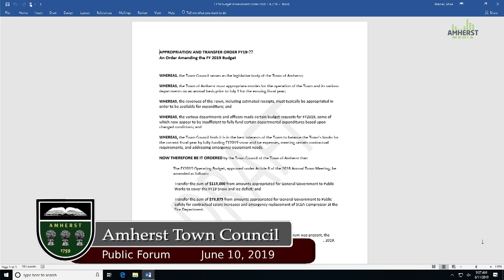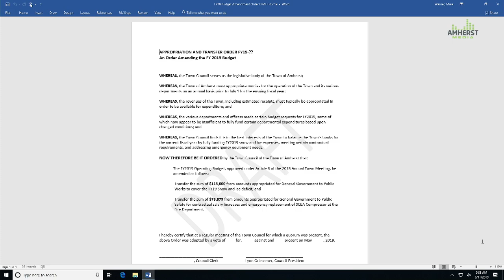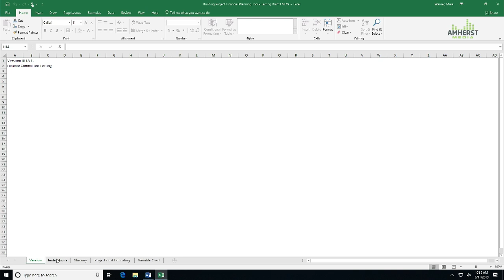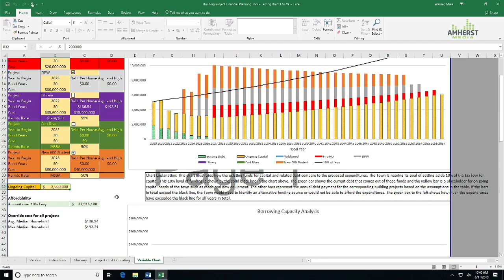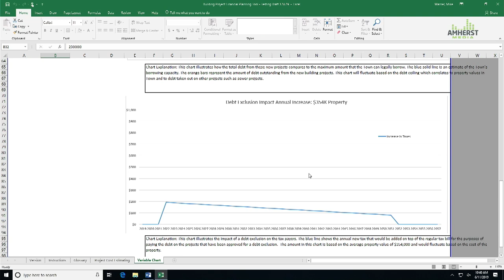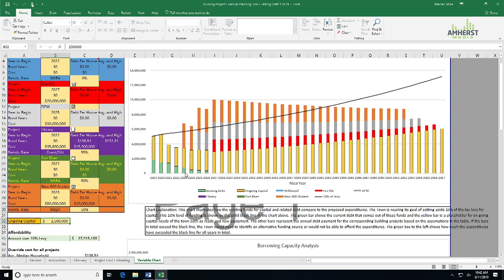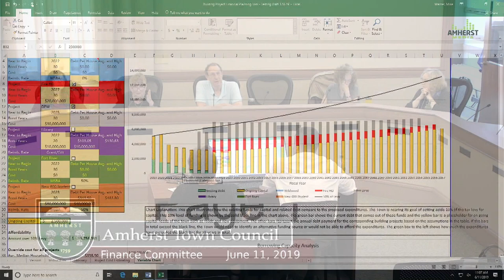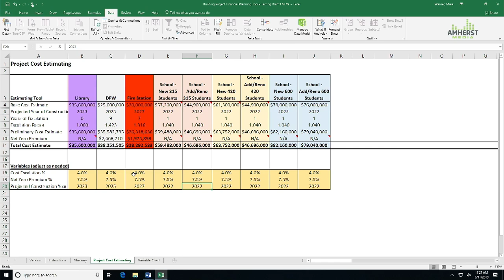Amherst Finance Committee: June 11, 2019